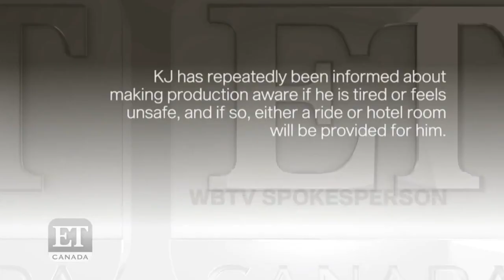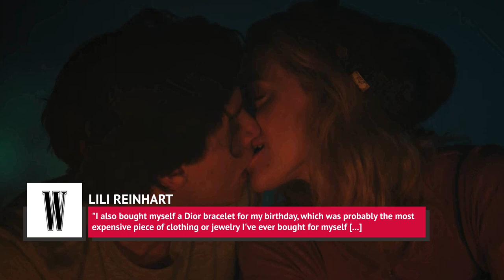This Is How Much The Cast Of Riverdale Is Really Worth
The CW drama Riverdale is an unexpected hit, as few could never have predicted that a dark reboot of the Archie comics would become such a success. The show mostly stars young actors without many big credits to their name, although it does include a former Disney actor and one of the stars of Twin Peaks.

So, how much do these emerging actors get paid for their modern interpretation of the Archie comics? From the young star who got a deal with American Express to the actor whose life turned around when he was cast as Archie, let’s take a look at how much the cast of Riverdale is really worth.

Cole Sprouse passed on student loans | 0:00
KJ Apa became a star | 1:33
Lili Reinhart's side hustle | 2:46
Camila Mendes' first pro paycheck | 4:03
Madelaine Petsch's sensible Swedish furniture | 5:09
Ashleigh Murray isn't borrowing from mom | 6:40
Casey Cott's a first class flyer | 7:31
Vanessa Morgan almost earned nothing | 8:22
Charles Melton is only beginning | 9:27
Skeet Ulrich is more than money | 10:36
Mädchen Amick's incredible work ethic | 11:46